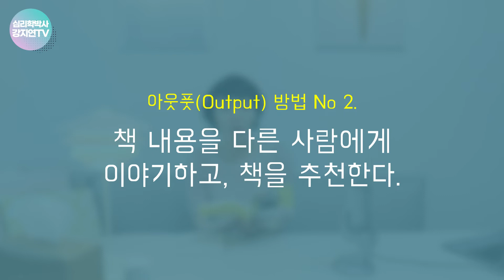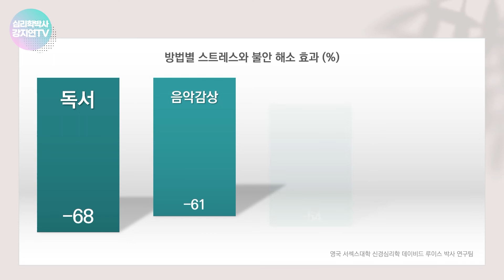6분 만에 스트레스 68% 줄이는 방법_독서법 책 추천, 책 잘 읽는 방법, 아웃풋 독서법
6분 만에 스트레스 68% 줄이는 방법!

공부도 책도 읽고, 쓰기까지 해야 완벽히 내 것이 되는 법!
그래서 준비한 아이템은 책 읽기 그리고 기록입니다~

먼저 '독서법'에 관한 다양한 이야기를 해보려 해요.
책 잘 읽기 위해 꼭 기억해야 할 2가지,
책 읽기를 방해하는 3가지 행동,
기억에 남기는 4가지 아웃풋 방법,
마지막으로 독서가 스트레스 해소에 미치는 영향까지
책을 잘 읽고, 잘 남기는 방법들을 소개합니다.

※ 참고도서 : '나는 한 번 읽은 책은 절대 잊어버리지 않는다', 카바사와 시온 저, 나라원 출판

제작 : 심리학박사 강지연TV by 더스피치커뮤니케이션